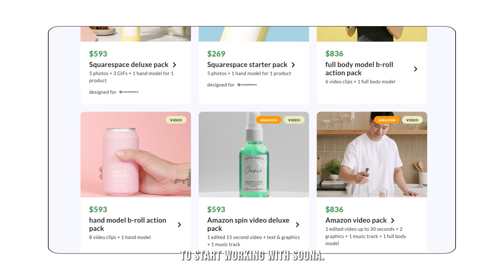Bloomers Intimates: a soona success story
Bloomers Intimates came to soona with a challenge: how to showcase their lingerie on a budget without sacrificing quality. our team worked closely with them to create a stunning cohesive product photo & video that captured the essence of their brand! 💕

the result? a boost in online sales and a renewed sense of confidence in their product imagery 🤯

ready to take your content to the next level? create today at ✨soona.co✨ and see the difference for yourself!